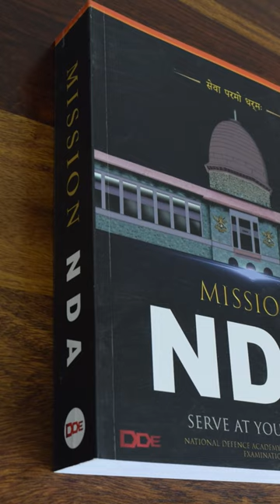New Branch of IAF